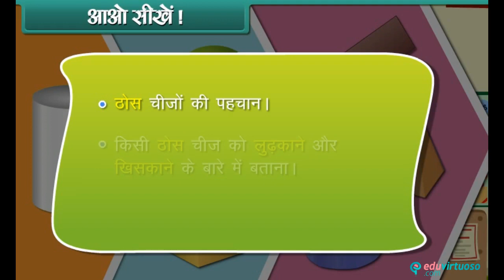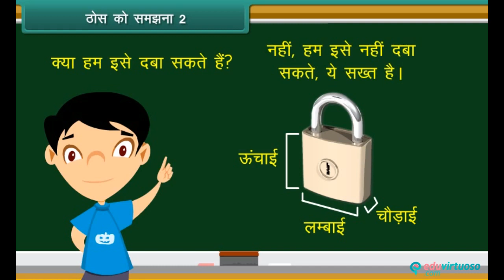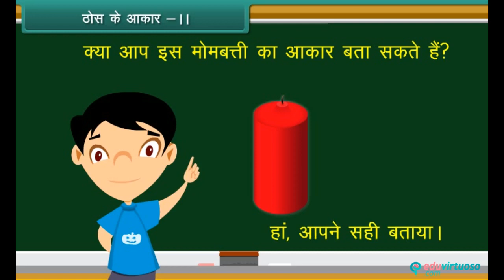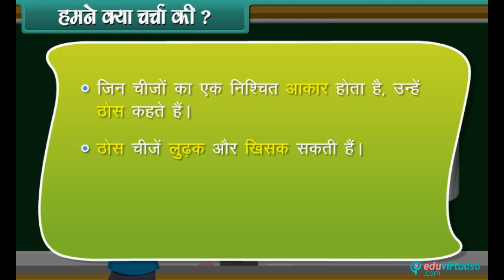class - 1 - science/ Hindi medium gravitation / FREE Tutorial